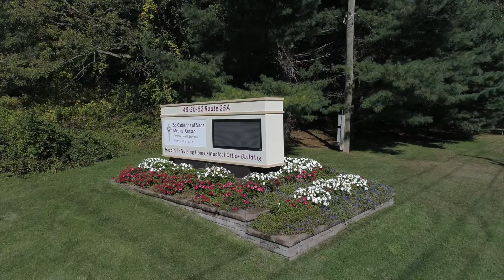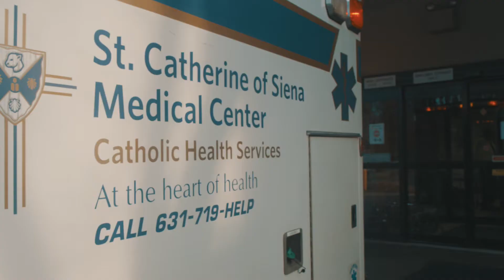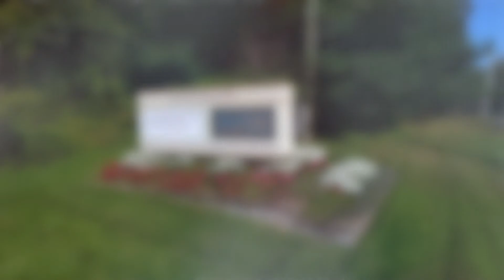St.Catherine of Siena Medical Center by Proudtown.com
Proudtown has found an inspiring story in the community of Smithtown. St.Catherine of Siena Medical Center is committed to providing the best quality of care to patients and promoting wellness and health education to those who live and work in the communities they serve.